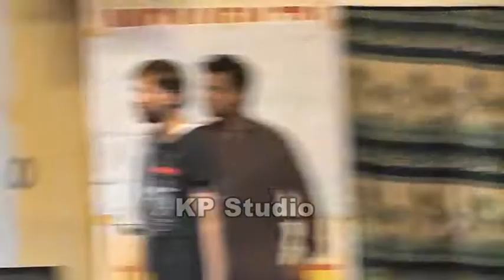Amjad Toti Aima Malik Bila Stage Drama Funny Full Punjabi Comedy Videos Kp Studio 2021 HD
pakistani best stage drama all stage drama gujranwala pakistan stage thather kp stideo
all funny video and funny show funny clip see more video
Hina Naaz
Sitara Baig
Amjad Toti
Vicky kodu
Stage Drama
New Pakistani Stage Drama
Best Stage
 Pakistani Stage Drama
 New Stage Drama
Best Of Local Stage
Stage Dramas
Comedy
Comedy Stage Drama
New 2021 Full Punjabi Comedy
2021 Full Punjabi
Super Hit Pakistani stage drama
Stage drama
New stage drama
New Pakistani drama
Stage drama full,
Stage drama Punjabi
Punjabi Pakistani stage drama
Pakistani stage drama trailer 2021
Full Length Stage
NEW FUNNY COMEDY CLIP
Nasir Chinyoti
Zafri Khan
BEST OF Stage Drama
NEW FUNNY Drama
comedy Stage Drama
Stage Funny
B Grade
Mukhtar Chan